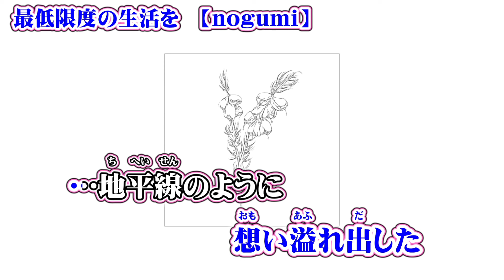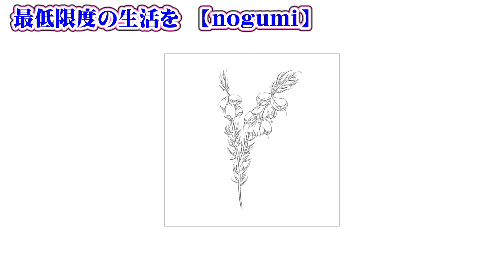【ニコカラ】最低限度の生活を【 on vocal 】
nogumi 様の『 最低限度の生活を 』のニコカラ（カラオケ字幕）です((( ○┓ﾍﾟｺｯﾘ